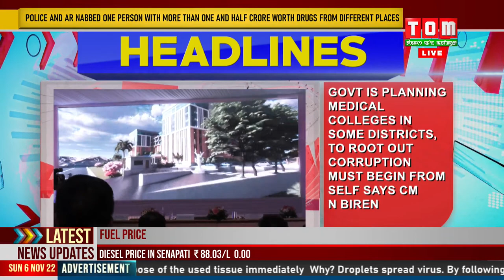LIVE | TOM TV 3:00 PM MANIPURI NEWS, 6 NOV 2022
TOM TV 3:00 PM MANIPURI NEWS, 6 NOV 2022
NEWS ANCHOR: BIJU LAISHRAM